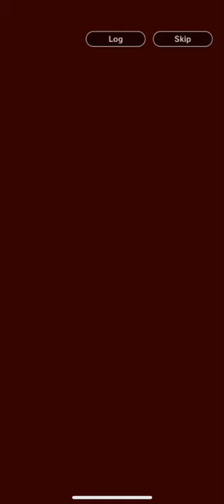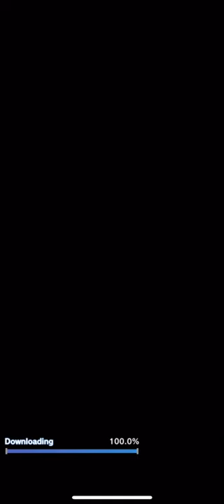Dragon Ball Legends First Look Gameplay! iOS/Android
DRAGON BALL LEGENDS is a freemium role-playing game (RPG) app revolving around character collection and real-time combat. ... Gameplay involves creating teams of up to six heroes and using them to gain experience and currency by fighting.